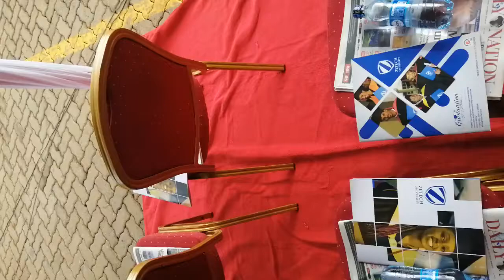Zetech University graduation